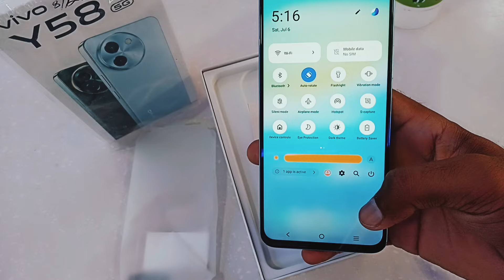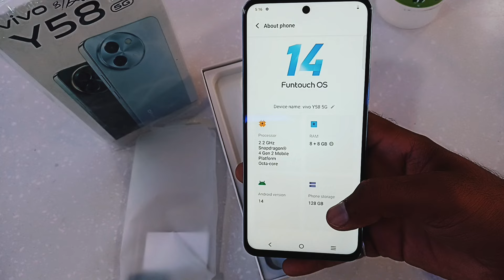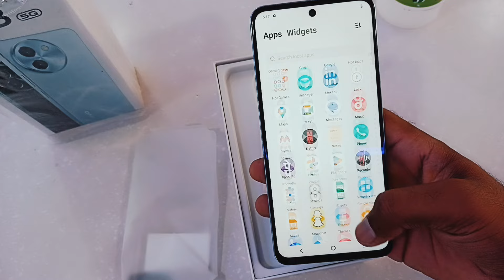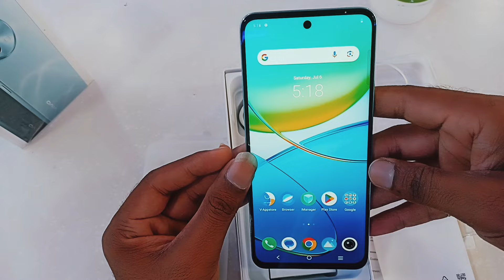Vivo Y58 5G Full Review Snapdragon 4 Gen 2 16 October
Vivo Y58 5G 8GB Ram 128GB Memory 50MP Main Camera Front 8MP Camera 6.7inch Display 120Hz Refresh Rate Snapdragon 4 Gen 2 Processor 6000mAh Battery Dual Speaker 44W Fast Charger Awesome Looking Smartphone